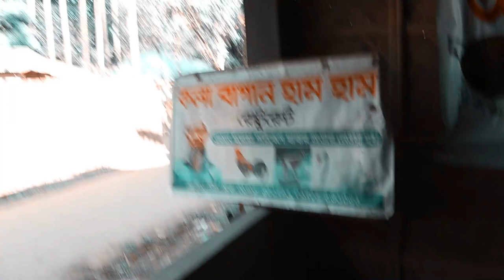[ চলে আসলাম হামহাম ঝরনায় ] { HumHum Waterfall Sreemangal } A STAR VLOG'S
A STAR
A STAR VLOG'S
Team A STAR in Sreemangal
Humhum Waterfall Sreemangal
Humhum
Humhum Waterfall
Sreemangal Sylhet
Bangladeshi Travel Vlog
Bangladeshi Beautiful Place